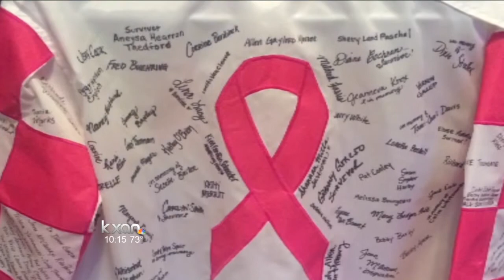Hall of Fame jockey suiting up in Pink for a cause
Tami Purcell Burklund retired from Quarter horse racing with a winning career. She rode more than 9,400 horses with more than 2,100 wins.